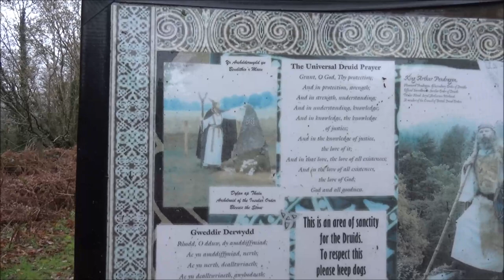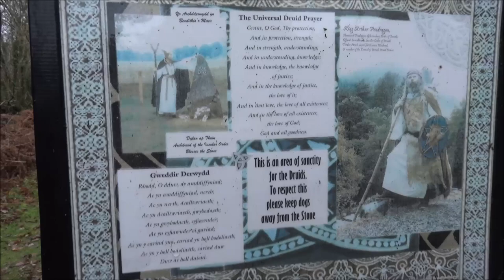The Universal Druid Prayer with Druid Laurence/Derfel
This is the first of a number of videos from my day exploring the battlefield of Camlan with druid Derfel.
The Universal Druid Prayer
Grant, O God, Thy Protection;
And in protection, strength;
And in strength, understanding;
And in understanding, knowledge;
And in knowledge, the knowledge of justice;
And in the knowledge of justice, the love of it;
And in that love, the love of all existences;
And in the love of all existences, the love of God,
God and all goodness.